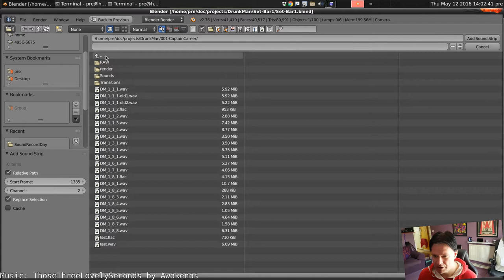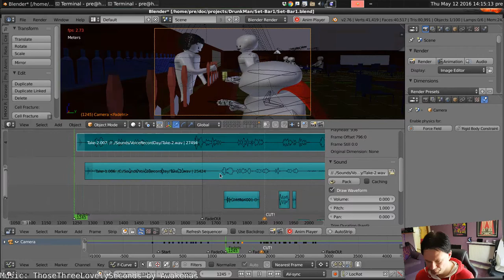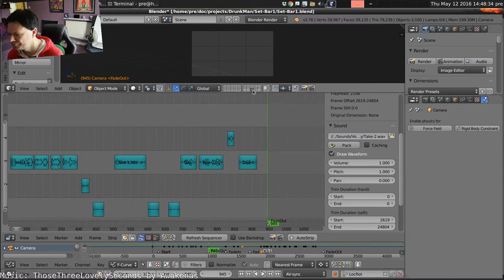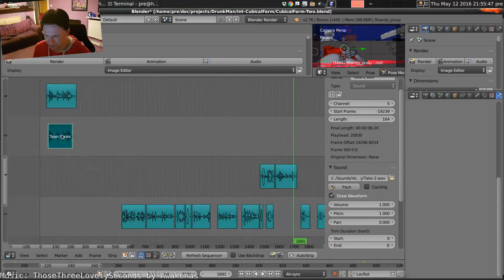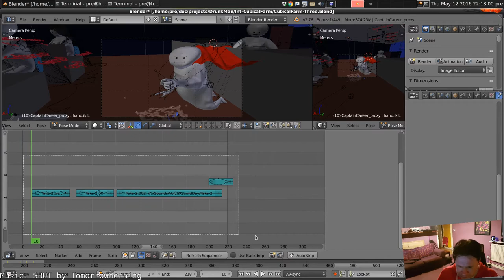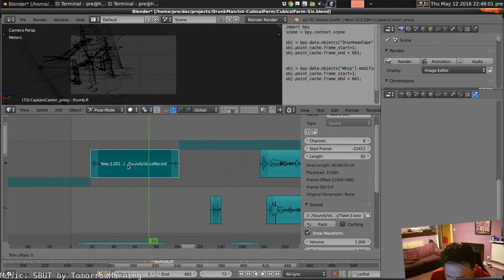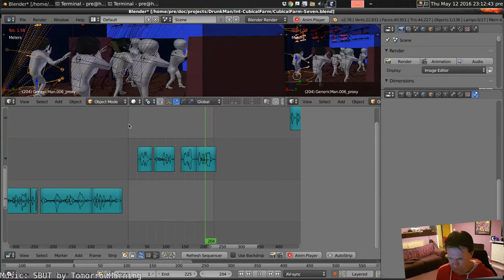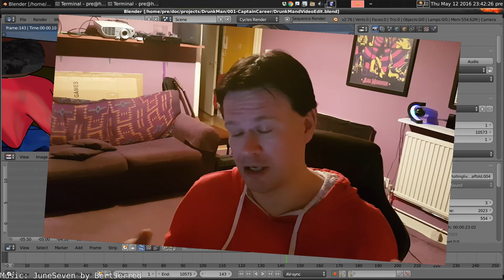Drunkman Devlog - Ep 39 - Voice Actors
A day spent in a recording studio with actors doing the voices, followed by a day spent chopping those voices up, picking the best take for every line, arranging those voices on the timeline.